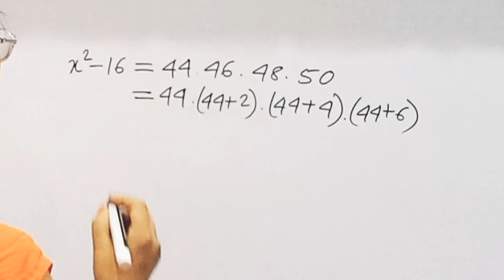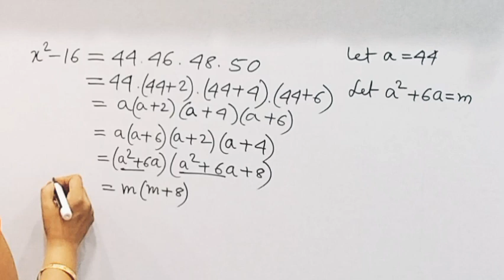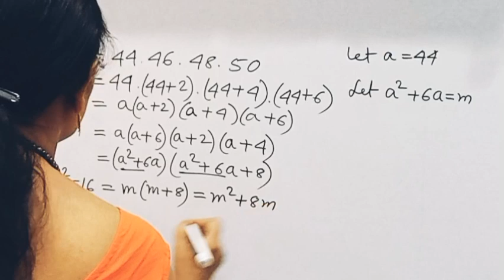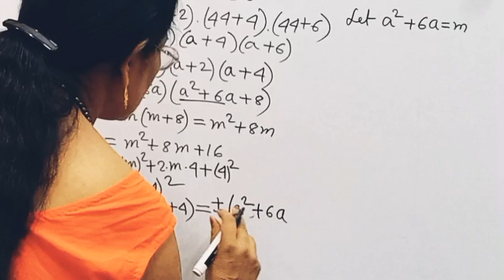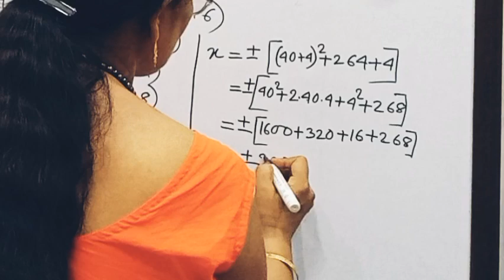A nice equation | 2 degree equation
About this video:
@Maths Sutapa
What is equation in math